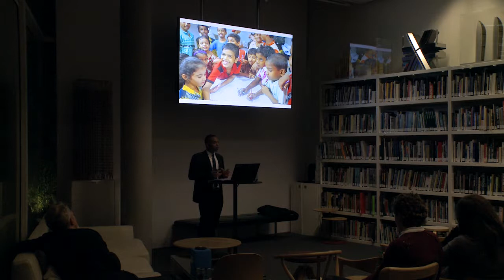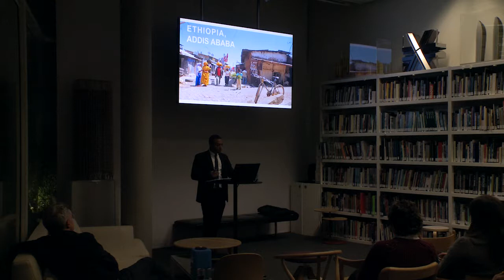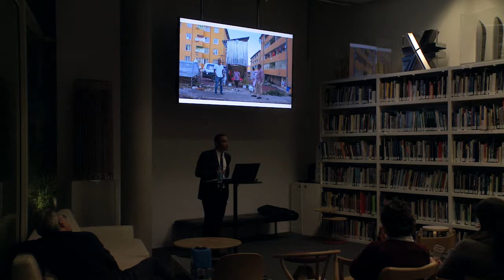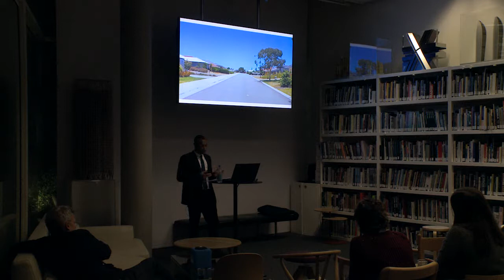RIBA Norman Foster Travelling Scholarship: Weaving the Urban Fabric, Abel Feleke